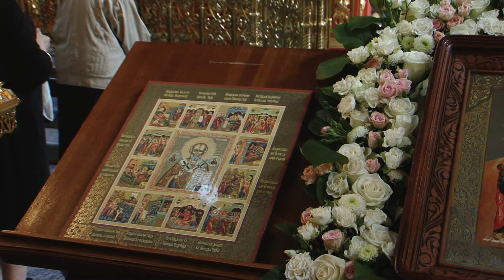Перенесение мощей св. и чудотворца Николая из Мир Ликийских в Бар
Перенесение мощей святителя и чудотворца Николая из Мир Ликийских в Бар.